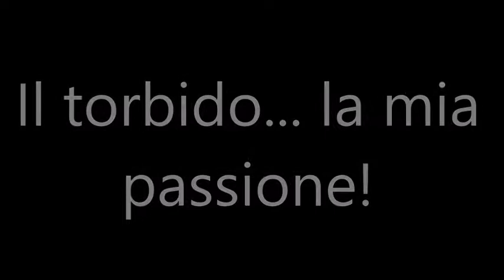Il torbido... la mia passione